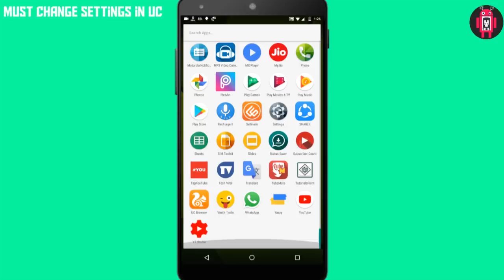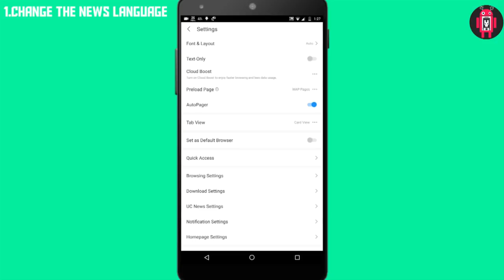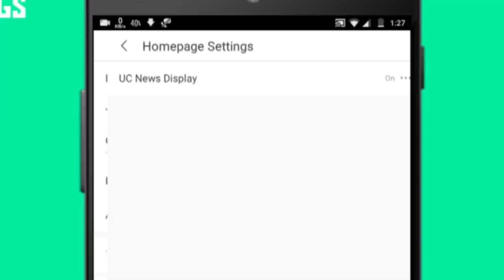நீங்கள் uc browser-ல் மாற்ற வேண்டிய முக்கியமான பற்றி தெறியுமா | Must Change Settings In UC Browser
in this video i will shown must change settings uc browser